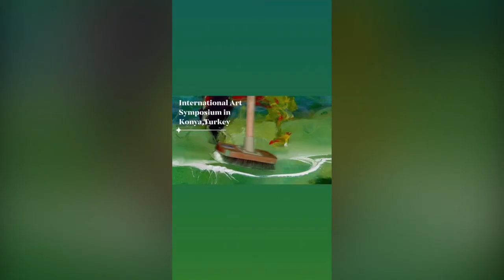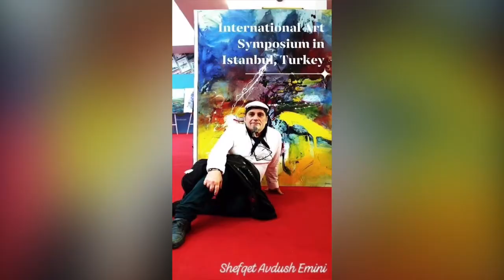Shefqet Avdush Emini - Master of Art